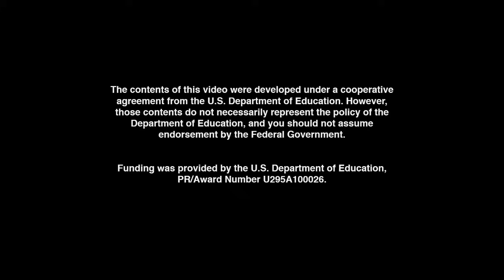UMIGO - Greater Than Less Than (COMPARISON)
What does that pointy shape in the middle of two numbers mean? Join with us at UMIGO! Learning about comparisons is a great way to enter the world of science and math! UMIGO is all about creating FREE kids education entertainment. UMIGO-yoU Make It GO!

Premium UMIGO music videos and apps can be purchased on ITUNES TODAY!

Lyrics:

VERSE 1:
Hi, my name is "Greater Than"
But some folks call me "Less"
People talk about me
In the east and in the west
While my skinny rear points
To what happens to be less
I always face the greater stuff
But great ain't always best

VERSE 2:
Hear these words, my dear friends
I tell you what I'm for
When you see two groups of things
I always face what's more
I have a real good friend
"Equal Sign" is his name
When he's between two things
You know they're just the same

VERSE 3:
Now "Equals" is a pro-fo-sho
But I really must confess
To show the greater thing
Think of me, I am the best
My face looks at greater
My rear points to less

VERSE 4:
Yes, I'll take the greater sound
When I'm playing my guitar
But if you're talking dirty dishes
I'll take less by far
So now to show what's greater
There's no need to stress
BRIDGE:
Greater!
Less!
Greater!
Less!
Greater!
Less!
Greater!
Less!
Greater!
Greater!
Greater!
Less!

VERSE 5:
Now I've seen most everything
There is to see in this whole world
I've found it works for boys and men
For women and for girls

It works for soccer players too
And even for footballers
Say it with me - come on now
Now let me hear you holler